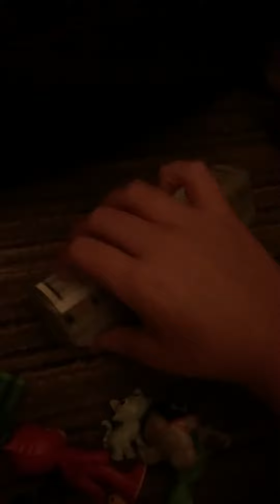Which one I got today the subway 🚇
I got it from the store 🏬 So that was today because from New York City